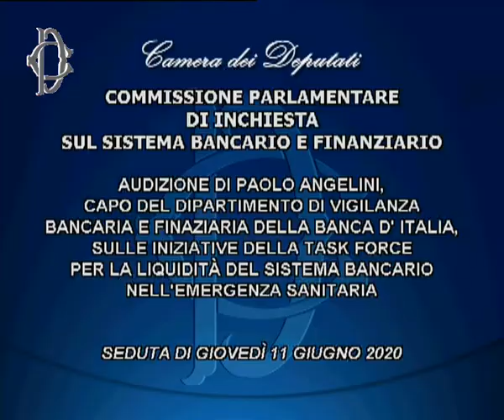Roma - Covid-19 e liquidità banche, audizione Angelini, Banca d'Italia (11.06.20)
- Roma - Covid-19 e liquidità banche, audizione Angelini, Banca d'Italia. Alle ore 8.15, presso la Sala del Refettorio di Palazzo San Macuto, la Commissione d’inchiesta sul sistema bancario e finanziario ha svolto l'audizione di Paolo Angelini, capo del dipartimento Vigilanza bancaria e finanziaria della Banca d’Italia, sulle iniziative della task force per la liquidità del sistema bancario nell’emergenza sanitaria. (11.06.20)